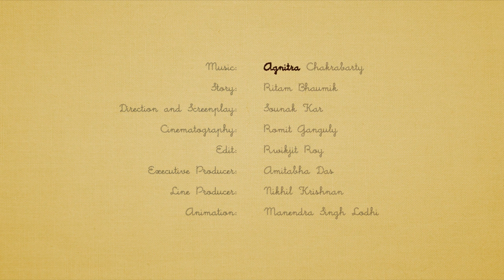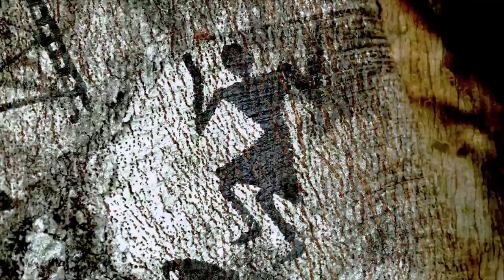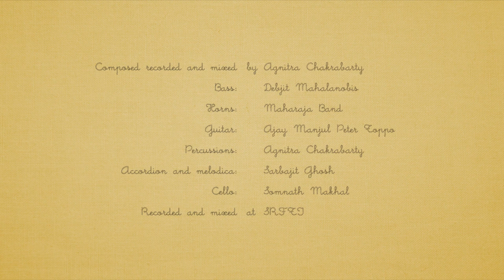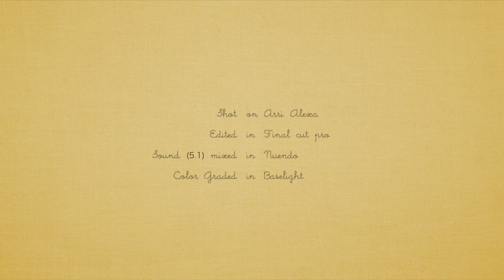The lost umbrella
SRFTI playback project (Musical)

In the past week, Ria has lost a pair of earrings, an old book she got from her father, her father, two tickets for a concert, her pillow, the old violin, her virginity, two top buttons. After she loses her brand new umbrella in the middle of a park, sitting on a park bench, her lover tries to engage in a conversation with her. He has very strange ways of placating her.